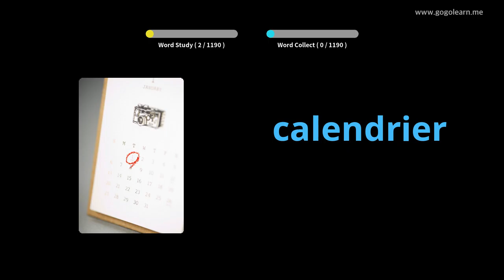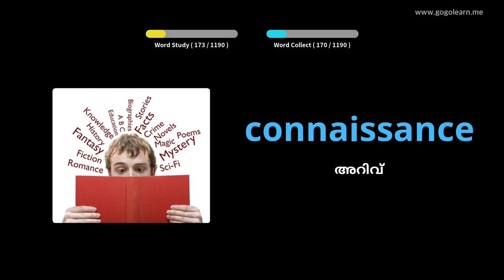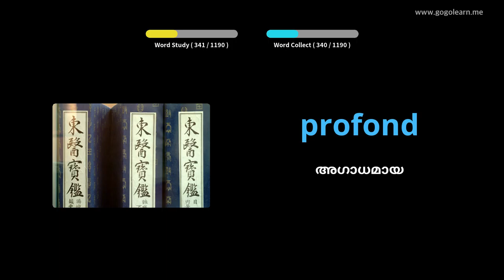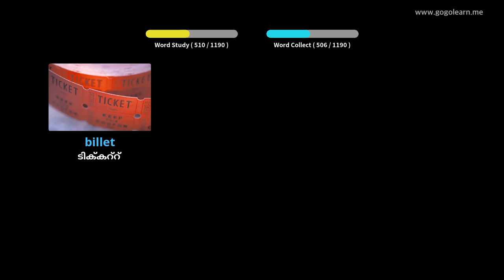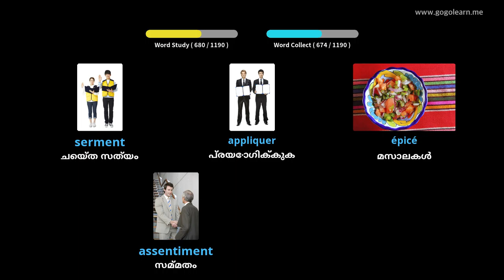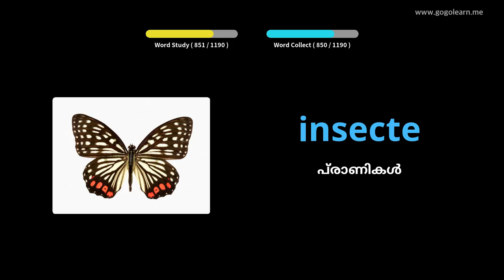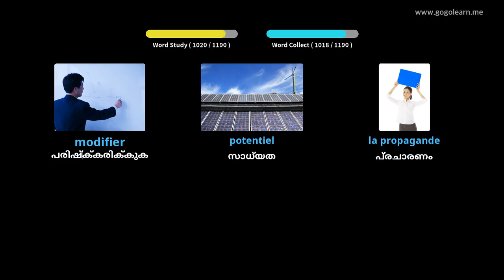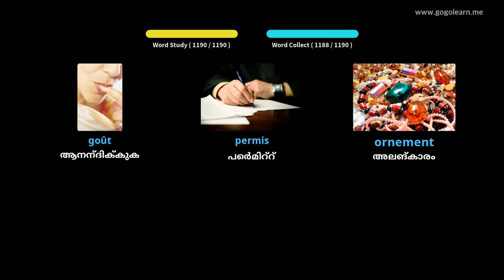ഫ്രഞ്ച് പദാവലി വിദ്യാർത്ഥി |Golearn